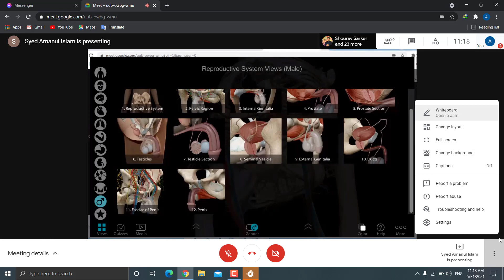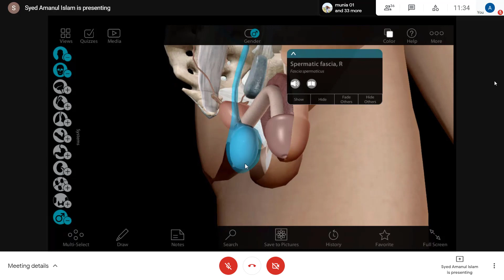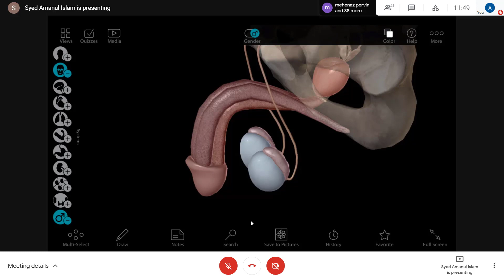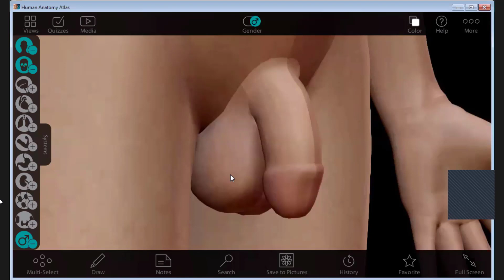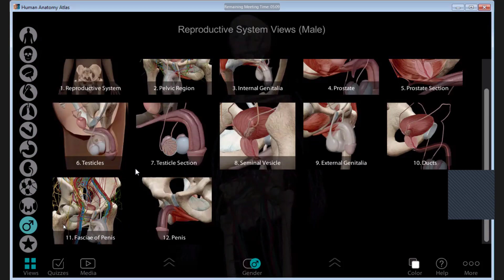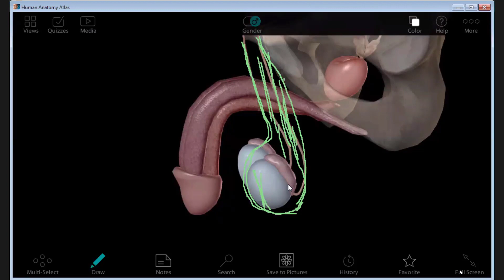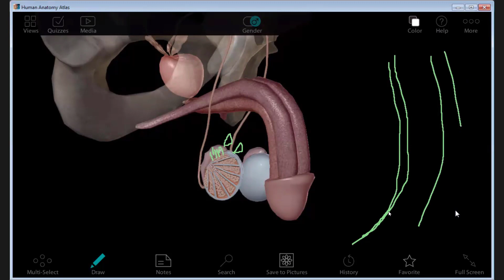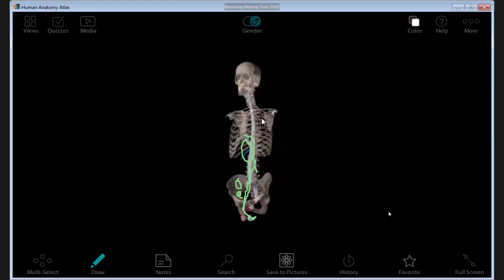ANATOMY: ABDOMEN CARD, TOPIC :MALE EXTERNAL GENITALIA (TESTES,SCROTUM, EPIDIDYMIS)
LECTURE IS GIVEN BY -
DR. AMAN SIR,
ASSOCIATE PROFESSOR,
DEPARTMENT OF ANATOMY,
SATKHIRA MEDICAL COLLEGE,
SATKHIRA.